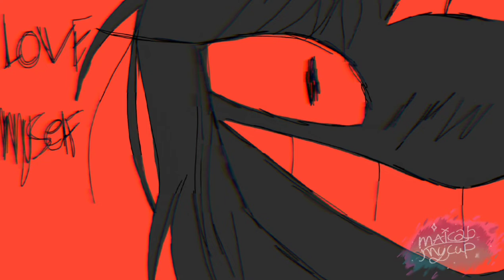Saint Bernard PMV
i'm back! YAY

oc'S :

these are my Weirdcore oc'S, i don't have names for them yet.
i've created them (maybe) over two years ago.

song :1# Saint Bernard

apps that i used :

Flipaclip, for the animation

i mostly used ibisPaint​X in this one

inshot, for editing

Capcut, for edting

fps : 12

frames : 1259
in case if somebody was wondering :D